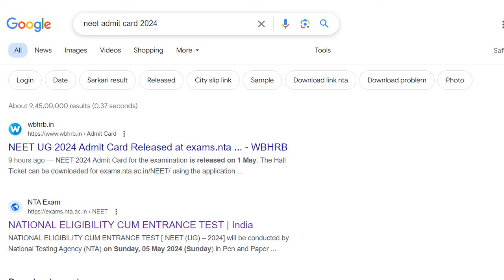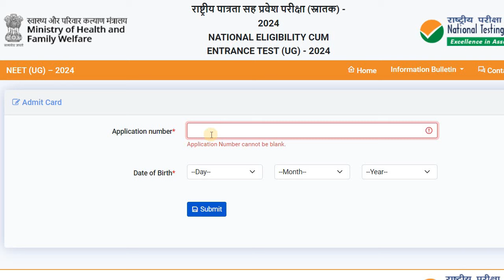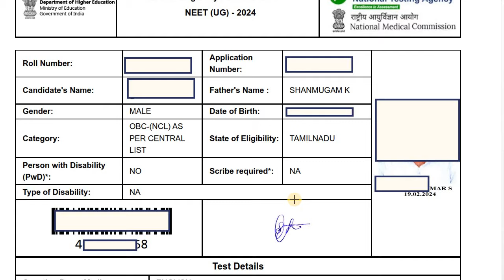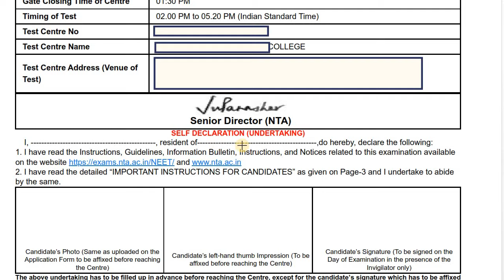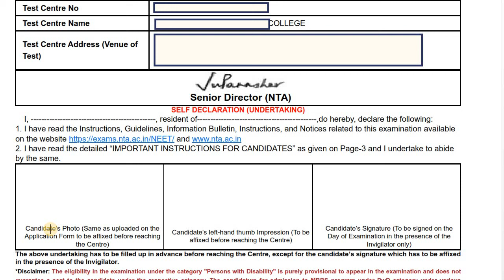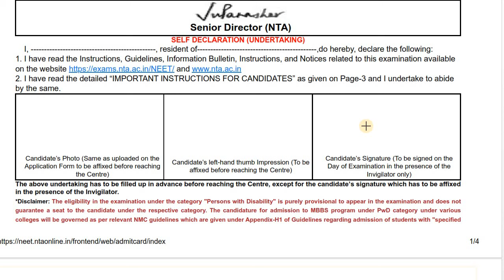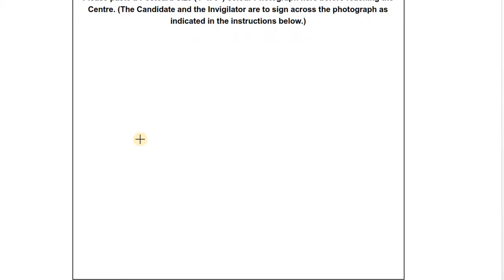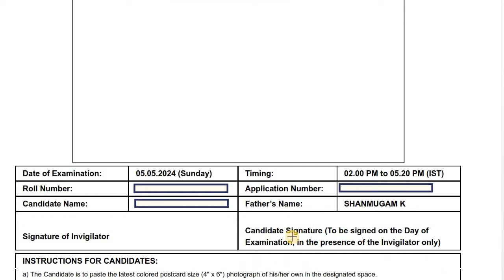NEET 2024 Admit Card Released | How to Fill NEET Admit card 2024 | Demo Video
Hi students,

This video shows Important Questions for your Exam or How to score centum strategy to follow in your exam.